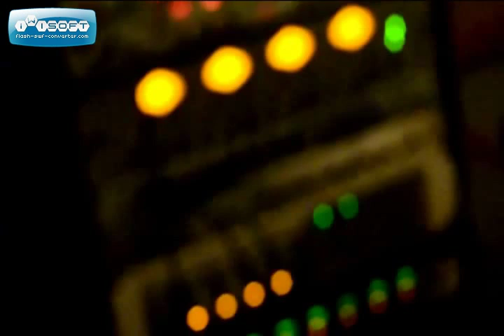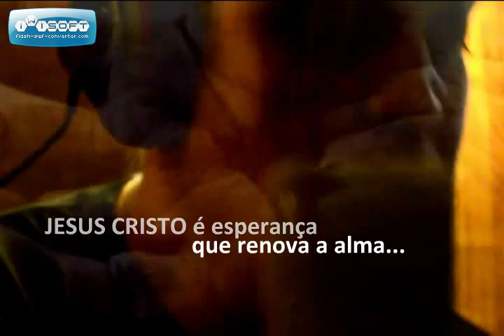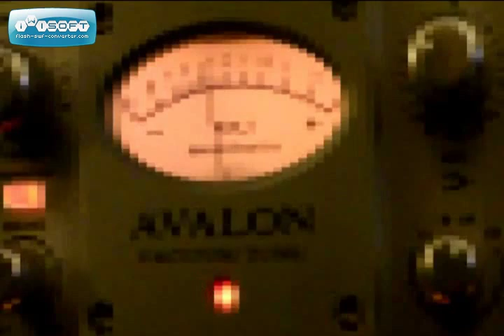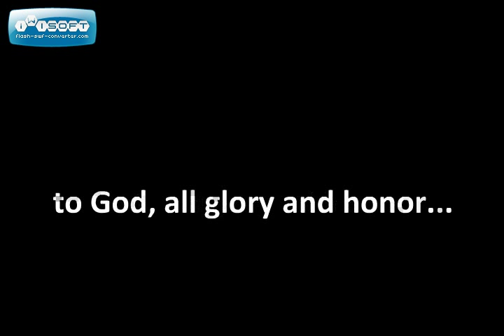MARCOS BRITO - MUNDO MAU OFFICIAL VIDEOCLIP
Vídeo oficial do lançamento do Cd independente entitulado RECORDAÇÕES de   MARCOS BRITO ( EX BANDA E VOZ ) Compositor de "PARAÍSO", "JESUS VIRA", "BEM OU MAL" E OUTRAS MUSICAS!